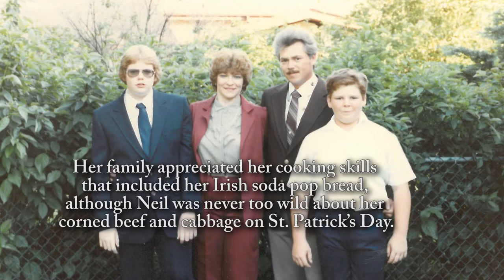Marilyn White - Life Story Digital Film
Life Story Funeral Homes present the life of Marilyn White of Lawton, MI. To read the obituary of Marilyn White, to read the full Life Story, or to leave a memory or comment, please